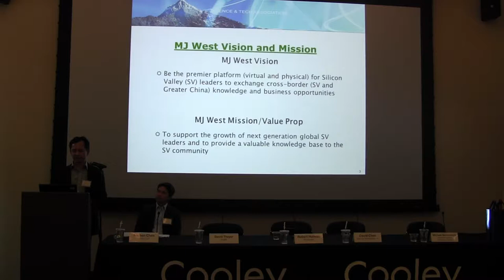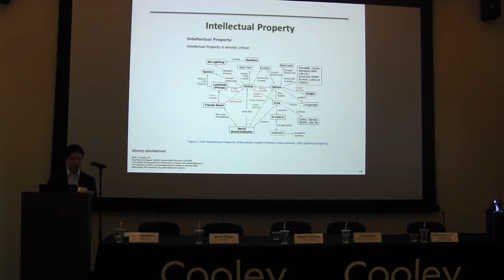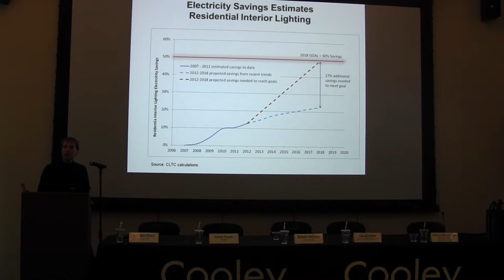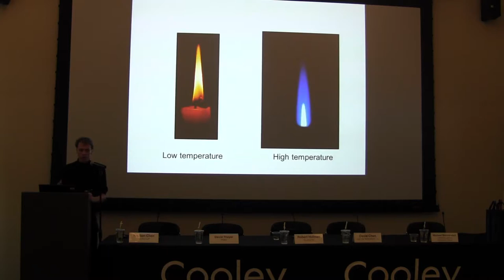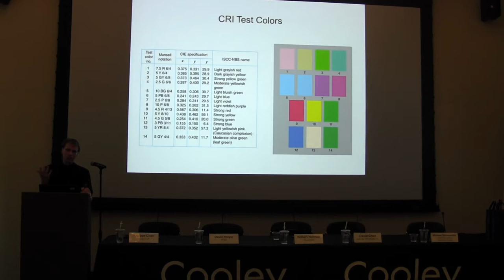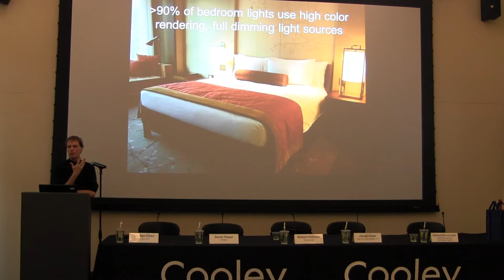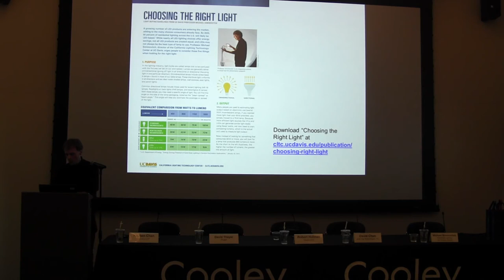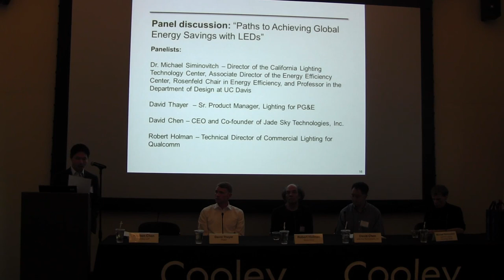20140530 MJ Forum Part1